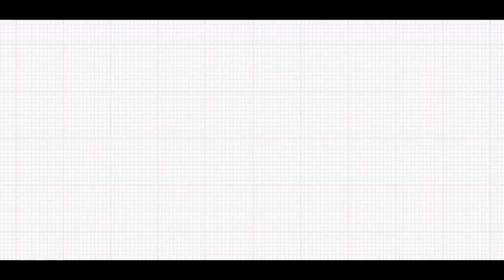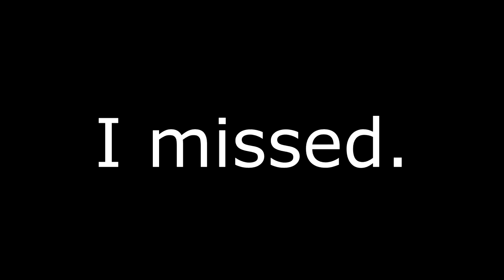INSANE CROSSBAR CHALLENGE!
Use 'FAZEFITNESS' and recieve a FREE shaker!